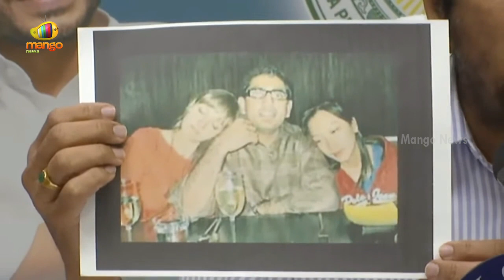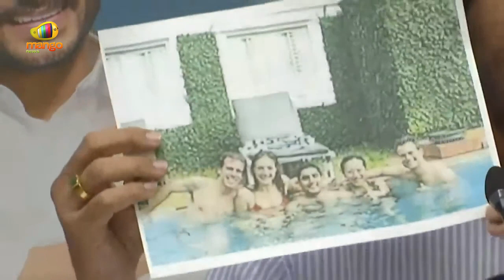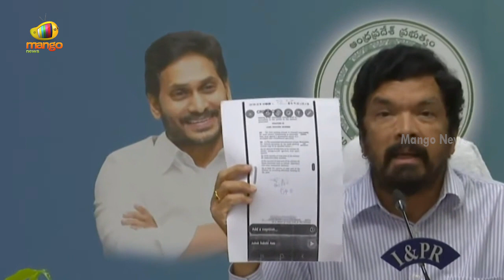Posani Krishna Murali Targets Nara Lokesh In LIVE | YCP Vs TDP | AP Political News | Mango News